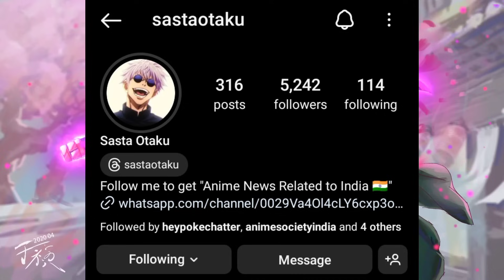Peak Anime Lineup in Hindi & Regional Dubs | Crunchyroll Summer Plans | Demon Slayer S4 | Sam Boy